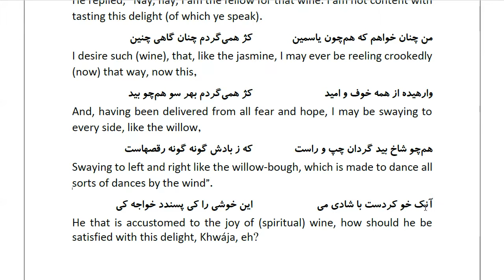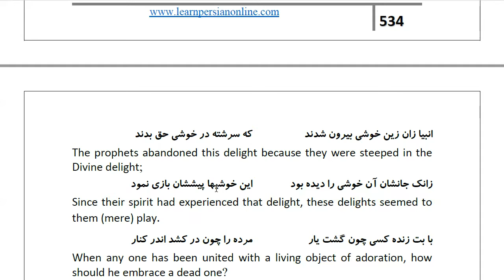Masnawi Rumi: In Farsi with English Translation: Part 807:How the Amír answered them again